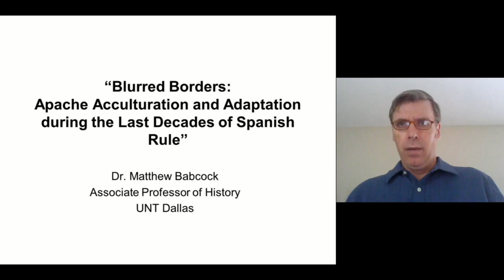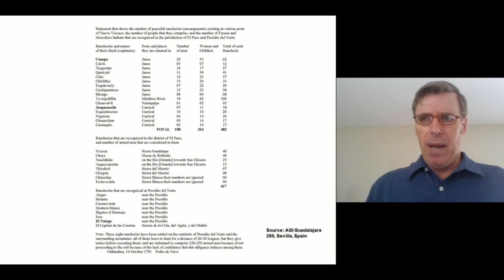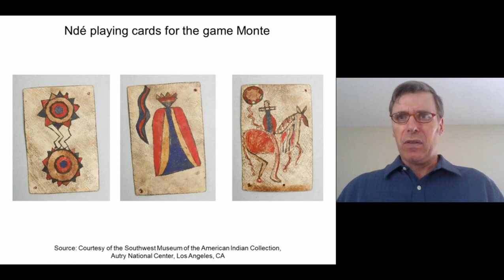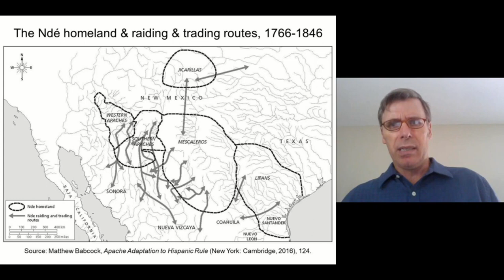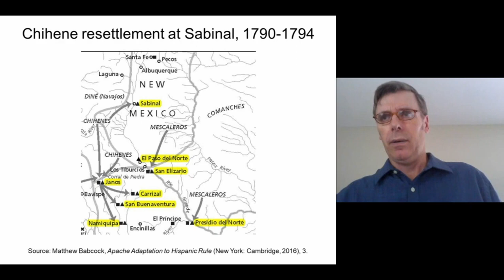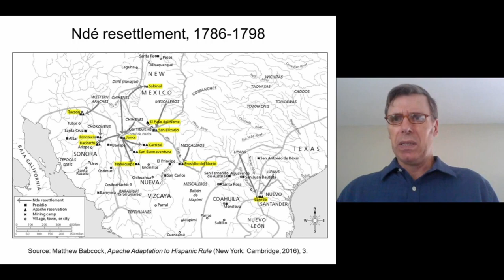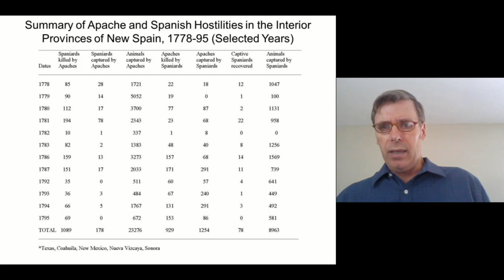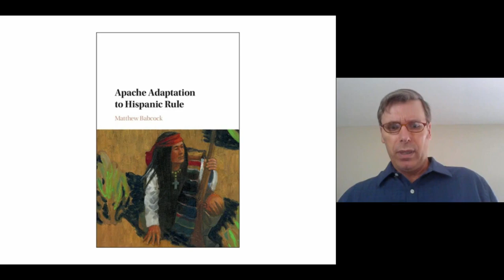Dr Matthew Babcock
Premiered August 5, 2020

Blurred Borders: Apache Acculturation & Adaptation During the Last Decades of Spanish Rule

This lecture will focus on the forgotten Chihene Apache farming experiment at Sabinal, New Mexico from 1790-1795 by placing it in the context of Apache-Spanish relations and Spanish Indian policy. In response to drought and military pressure, thousands of Apaches de paz settled near Spanish presidios after 1786 in a system of reservation-like establecimientos, or settlements, stretching from Laredo to Tucson. On paper the establecimientos constituted the earliest and most extensive set of military-run reservations in the Americas. Yet, Apaches de paz typically exhibited mixed loyalties, sometimes serving Spanish interests, and other times subverting them, demonstrating the limits of indigenous assimilation into imperial states.
Matthew Babcock is Associate Professor of History at the University of North Texas at Dallas and the author of Apache Adaptation to Hispanic Rule, published by Cambridge University Press in 2016. He earned his Ph.D. from Southern Methodist University, his M.A. from the University of New Mexico, and his B.A. from Dartmouth College. His research focuses on the history of North American borderlands, American Indians, and the colonial Southwest.

Friends of History is a volunteer support group for the New Mexico History Museum in Santa Fe, New Mexico. Its mission is to raise funds and public awareness for the Museum’s exhibitions and programs. Friends of History fulfills its mission by offering high quality public history programs, including the First Wednesday Lecture Series.